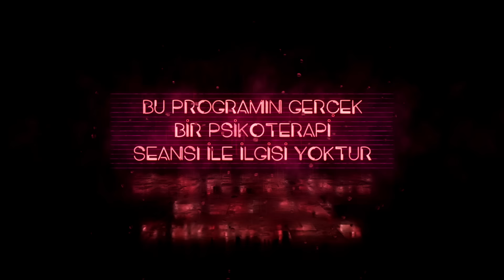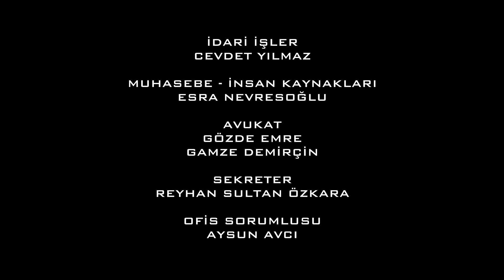Katarsis | Ece Ronay: Kendimi Korumak Zorunda Olduğumu Çocuk Yaşta Öğrendim!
Katarsis YouTube’a geri döndü! GökhanÇınar’ın bu haftaki konuğu EceRonay. Ece, hepimize hayatta kalma savaşı verdiği çocukluğunu ve büyüme hikayesini anlatıyor.

Ailede gördüğü ağır şiddeti, sokakta geçen ilk gençliğini, yetiştirme yurdu dönemini, yeniden gündeme gelen ergenlik dönemindeki videolarını, gece kulüplerinde çalıştığı dönemi, “fenomen” olma yolculuğunu anlatıyor. Ayrıca, Ben buna sessiz kalamazdım.” dediği ve bir daha da hiçbir yerde anlatmak istemediği MehmetAliErbil ile yaşadığı olaya son noktayı koyuyor.

Yeni bölüm şimdi YouTube Bana Göre Tv'de yayında!

Ayrıca, her bölümde SMA Hastası bir bebeğimize destek çağrısı yapmaya başlıyoruz. Bu hafta hep birlikte kampanyasına destek olmak istediğimiz bebeğimiz Sevinç Nur İngin. Sevinç Nur yaşasın! Ailesinin valilik onayıyla başlattığı yardım kampanyaya ulaşmak ve destek olmak için Instagram üzerinden sayfasına ulaşabilir veya adresli web sitesini ziyaret edebilirsiniz.

▶️ 03:50 - “Yalnız Bir Kadınsan Kendini Korumak Zorundasın!”
▶️ 10:35 - Ece Ronay’ın Travmalar ile Dolu Büyüme Hikayesi
▶️ 22:28 - “Zor şartlar içerisinde büyüdü…”
▶️ 28:02 - “Babamın canı acısın istiyordum…”
▶️ 40:05 - “Şarkıcıyım ama sanatçı değilim.”
▶️ 44:30 - Ece Ronay ve Mehmet Ali Erbil Arasında Ne Yaşandı?